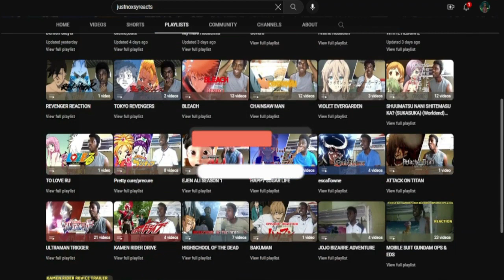Solo Leveling Episode 5 Reaction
Reaction to Ore dake Level Up na Ken Episode 5 - Reaction to Solo Leveling Episode 5

intro - 0:00
reaction - 1:00
reaction ends - 12:48

solo leveling solo leveling reaction solo leveling manhwa solo leveling episode 1 solo leveling episode 1 reaction solo leveling anime reaction Reaction to solo leveling Reacting to solo leveling episode 5